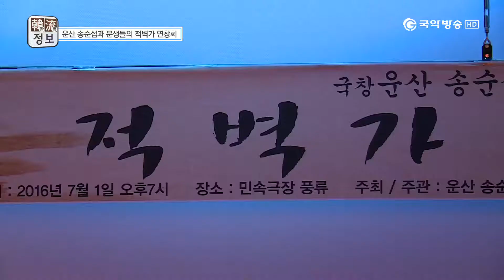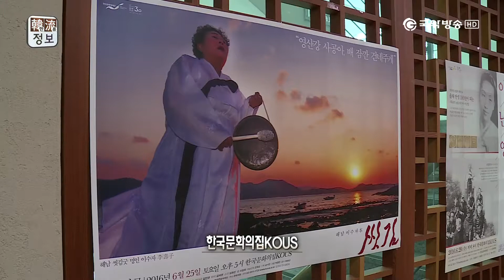[한류정보]송순섭 연창회/제3회 낙안읍성 전국국악대전/해남 씻김굿 160715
한 주간의 국악·한류소식을 담은 [한류정보] 69회

[프로그램]
1. 제자들과 함께하는 '송순섭 연창회'
2. 제3회 낙안읍성 전국국악대전
3. 해남 이수자_본 씻김
4. '2016 굿보러가자' 연천편

- 제작총괄: 김정학
- 연출: 정대영
- 구성: 최우리
- 기술감독: 박원기
- 음향감독: 김동혁
- 촬영·편집: 정대영
- 자막·CG: 강주현